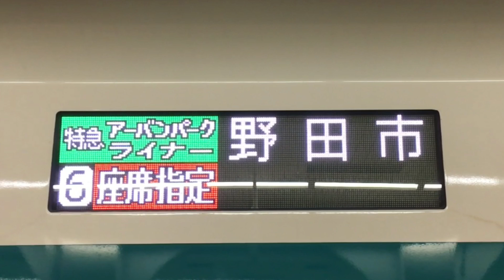せんげん台駅 車内到着放送 スカイツリーライナー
皆様こんにちは、首都圏鉄道です。
このチャンネルは、鉄道を楽しむチャンネルです。

最後まで、説明欄を見て頂きありがとうございます！